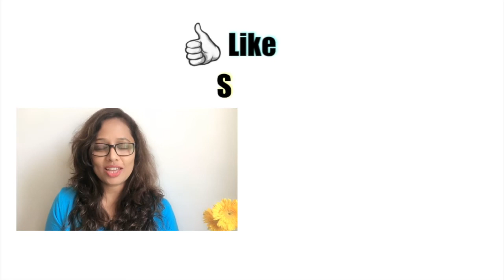Tips to strengthen Self Influence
It’s easy to say that we don’t need to influence ourselves but difficult when you want to have any change in behaviour. Because, the way you view yourself, directly impacts the way you behave. So if you ever want to correct your behaviour or understand yourself better, you need to get into self influence mode. And these tips will help you strengthen it.

🎶 MUSIC Courtesy: Jellyfish in Space